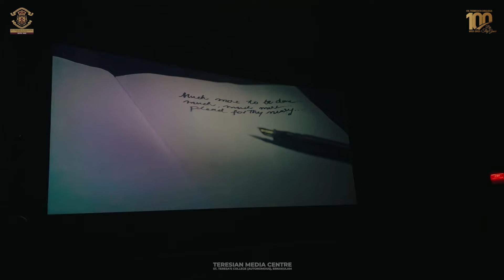Teresa Had A Dream | Raju Abraham| John Paul | Glimpses from the event | St. Teresa's College